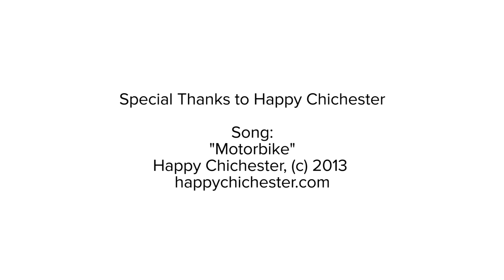Buckeye Current Races into 2014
Follow our progress as Buckeye Current builds the RW-2.x to race in the 2014 Isle of Man TT Zero.